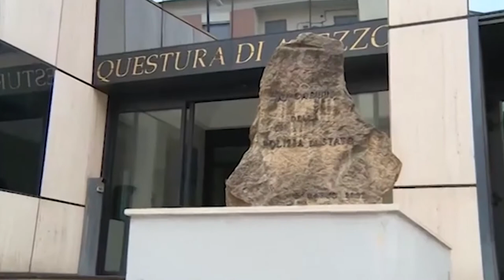Arezzo. Spaccio "al volo" salendo nelle auto dei clienti: scoperto e arrestato